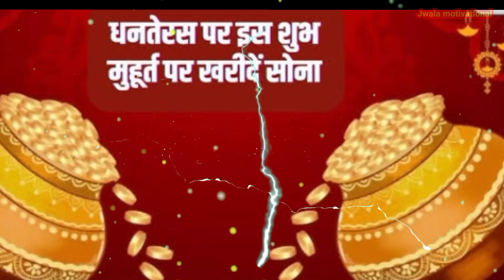धनतेरस पर क्या खरीदना चाहिए क्या नहीं Dhanteras ke din kya kharidna Chahiye | Diwali Kab hai 2024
dhanteras 2024
dhanteras kab hai
dhanteras
dhanteras puja
dhanteras 2024 date
dhanteras 2024 muhurat
dhanteras 2023 puja muhurat
dhanteras puja 2024
dhanteras 2024 mein kab hai
dhanteras 2025 puja vidhi
dhanteras date 2025
dhanteras kab hai 2025 mein
dhanteras muhurat 2025
Dhanteras par jhadu kharidna chahiye
Dhanteras par kya kya kharide
dhanteras ke din kya
kharidna chahie
dhanteras ke din kya kharidna
chahiye
dhanteras ke din kya karna chahie
dhanteras ke din kya kharide
dhanteras ke tarikh ki hai
dhanteras ke din
dhanteras ke upay
dhanteras ke tarike
dhanteras ke gana
dhanteras ke liye rangoli
dhanteras ke bare mein
chahiye
dhanteras ke din kya lena chahiye
dhanteras ke din kya karen
dhanteras ke din kya kharide kya
na kharide
chahie aur kya nahinn
dhanteras ke din kya chij kharidna
chahie
shubh hota hai